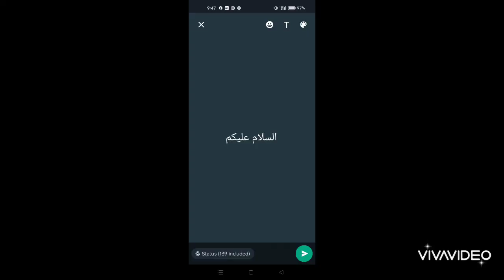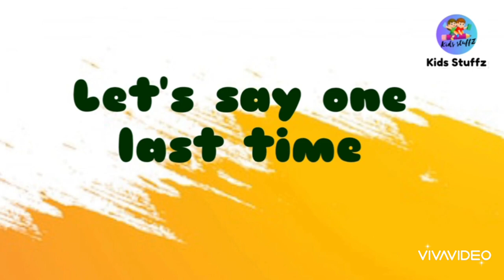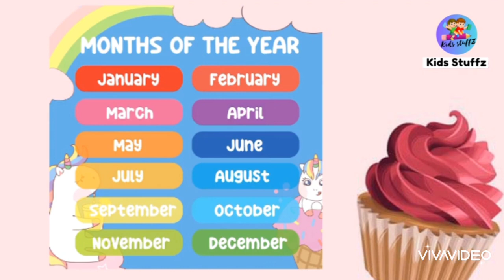12 Months of the year